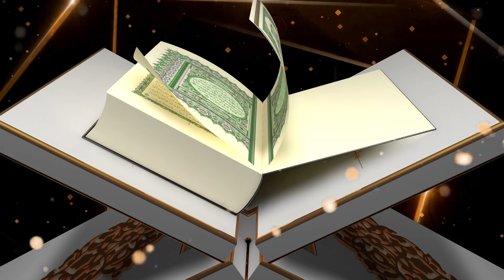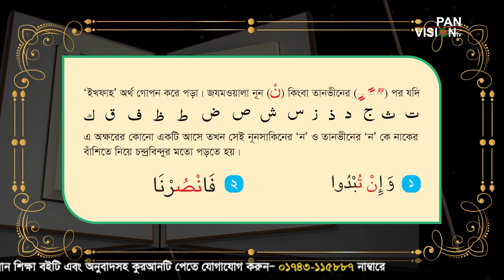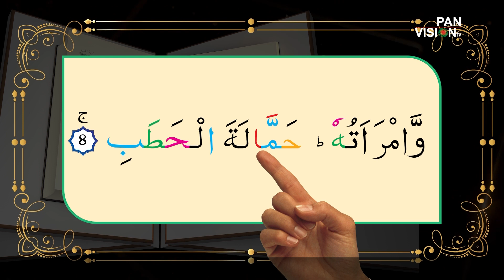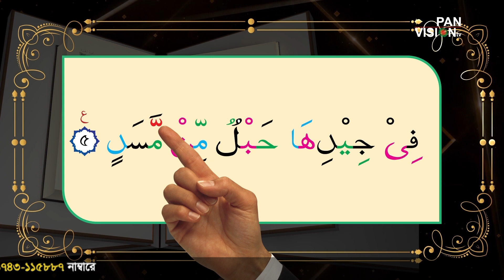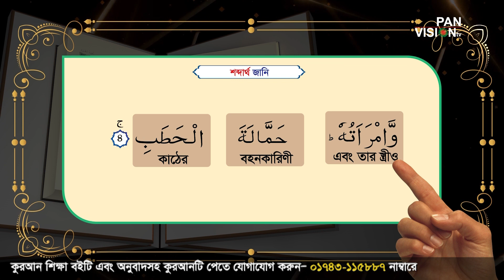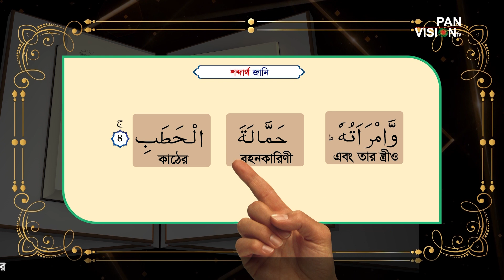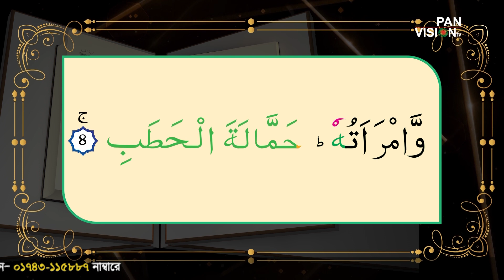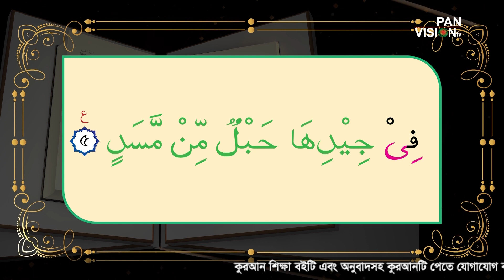তিলাওয়াত শেখার সহজ উপায় | Tilawat Shekhar Sahoj Upai | EP 12 | Surah Lahab part-4 | Jamal Uddin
এসো কুরআন শিখি। Learning Quran In Bangla
তিলাওয়াত শেখার সহজ উপায় | পর্ব- ১২ | Tilawat Shekhar Sahoj Upai | EP 12 | Surah Lahab part 4 | সূরা লাহাব | পার্ট- ৪
Lecturer: Mawlana Muhammad Jamal Uddin | মাওলানা মুহাম্মাদ জামাল উদ্দিন
GFX: Hosen Sarwar
Learning Quran In Bangla | Quran Shikkha | Learning Arabic Alphabet | কুরআন শিক্ষা